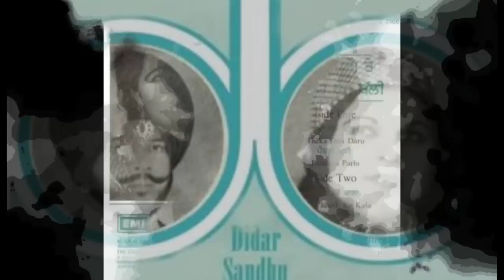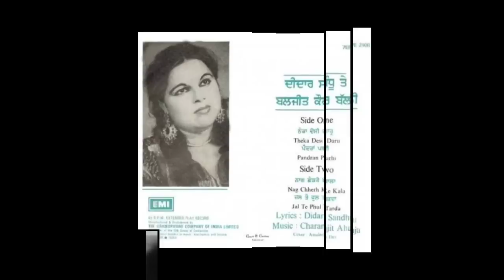Akhada Didar Sandhu Baljeet Balli Part-5